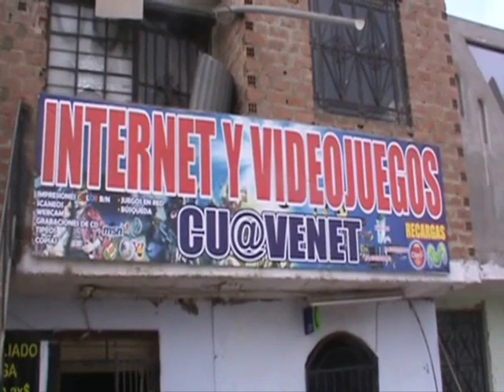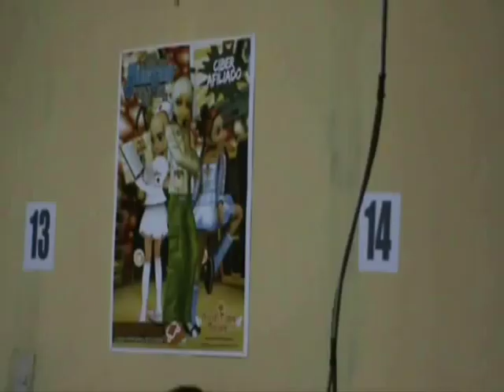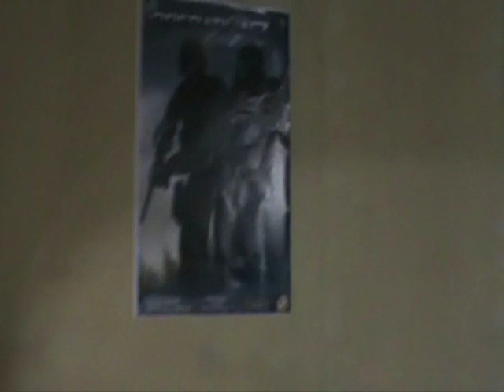TORNEO OFICIAL AXESO5 CYBER CU@VENET ORG.ACKILLES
PRIMERA PARTE DEL EN EL CUAL MOSTRAMOS IMAGENES DE TORNEO REALIZADO EN UNO DE LOS MEJORES CYBER DE LA ZONA DE PACAHACAMAC CU@VENET, LA ORGANIZACION ESTUVO A CARGO DEL AMIGO ACKILLES ORGANIZADOR OFICIAL AXESO5